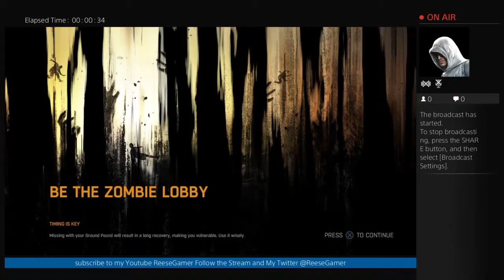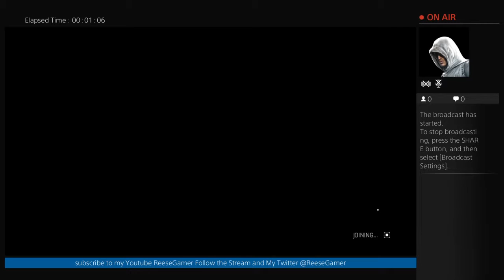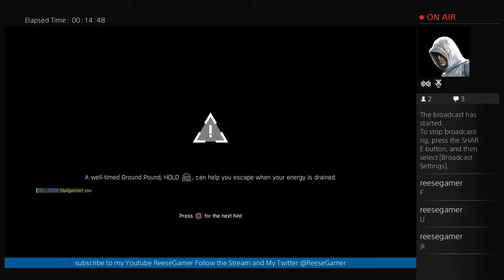Dying Light (Part 1)